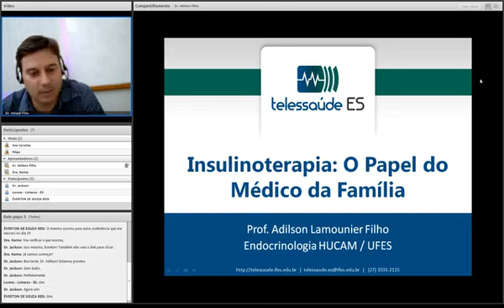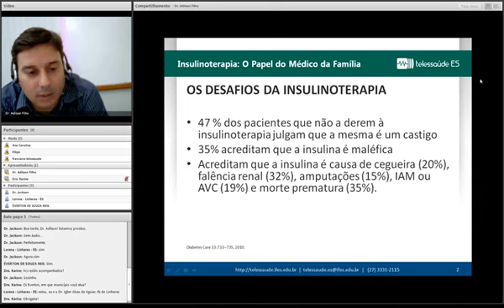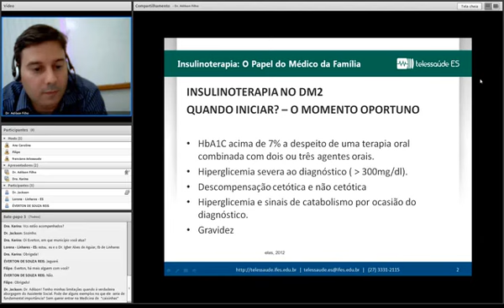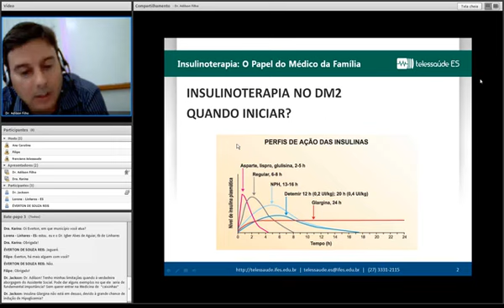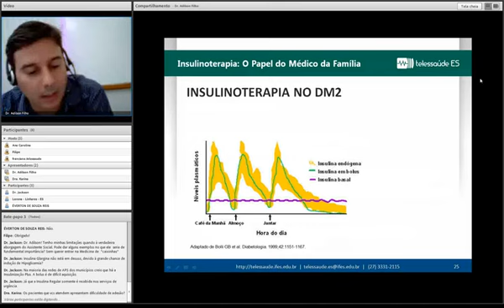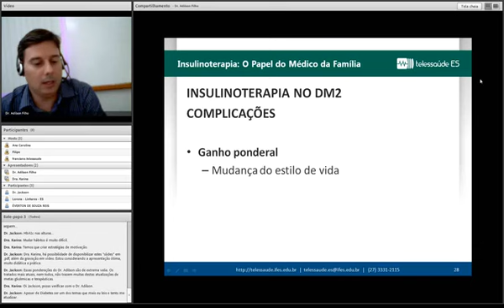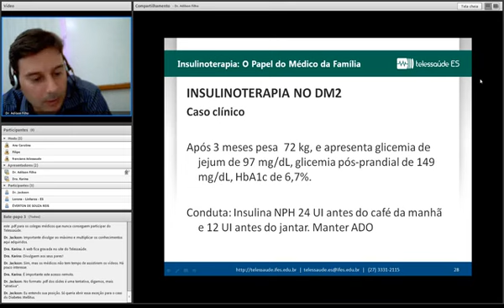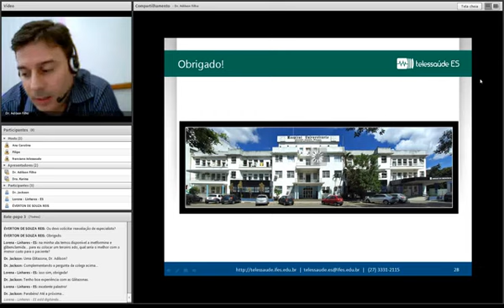Webconferência Insulinoterapia na Atenção Primária de Saúde - Telessaúde ES 09/12/2013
Palestrante: Prof. Adilson Lamounier Filho.

Debatedor Host: Karina Tonini.

Data: 09/12/2013